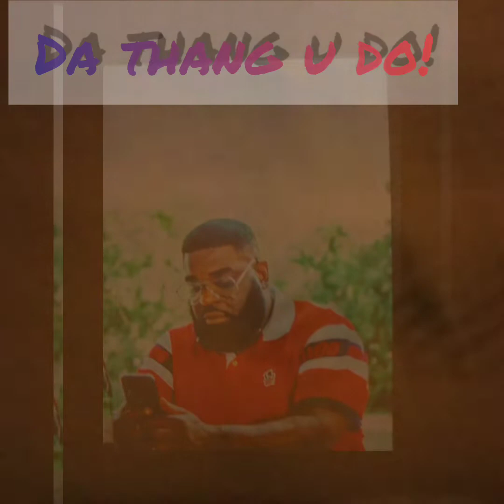DA.Thangs you do